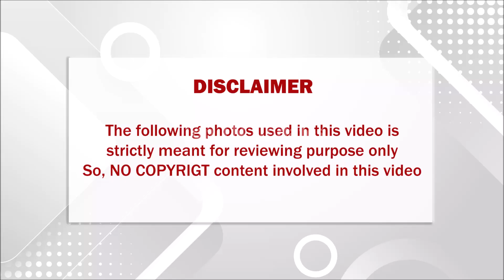தூங்கி பல நாள் ஆச்சு கூட உள்ளவனே துரோகம் பண்றான்..நிம்மதியை இழந்து தவிக்கும் எடப்பாடி பழனிச்சாமி